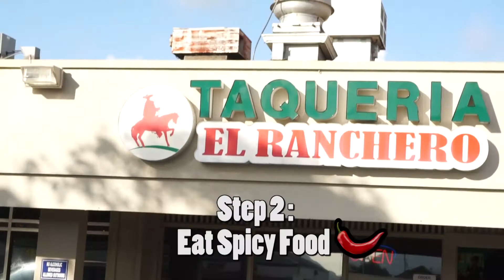Pregnancy Update! Week 38 | Jadzia Nelson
XOXO
Jadzia

Twitter and IG (Jadzia Nelson)